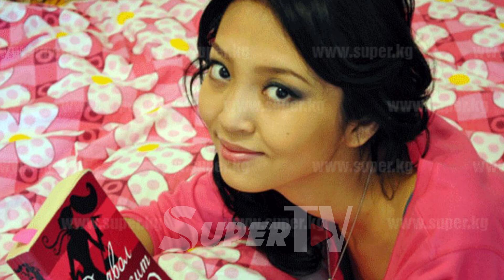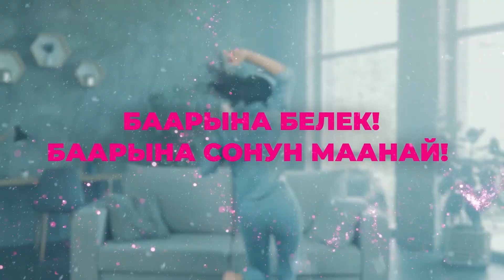“Кыз жүрөгү” деп ырдаган Зари эсиңиздеби? | “10 жыл бала менен үйдө отуруп калдым”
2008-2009-жылдары “Кыз жүрөгү”, “Сезим кайгысы” жана башка ырларды ырдап, эл көзүнө алынган ырчы Зарини таап, маекке чакырдык. Ал эмне үчүн сахнадан кеткен? Сахнага кайра кайтабы? Толугу менен видеодо.